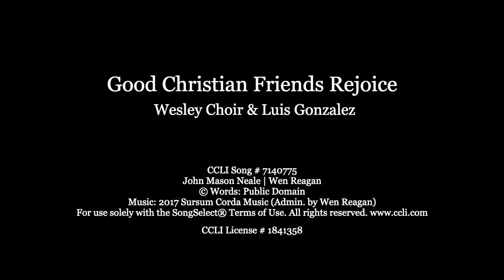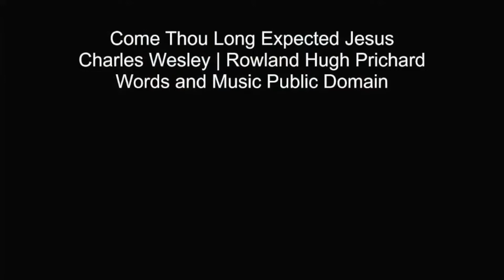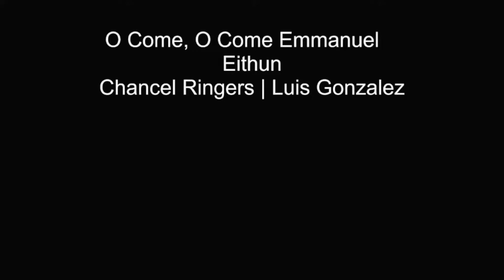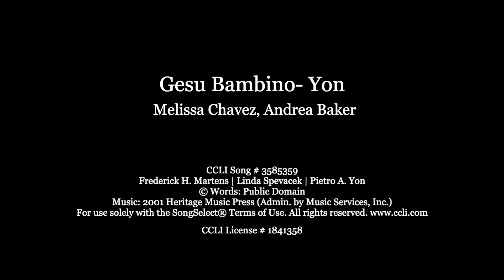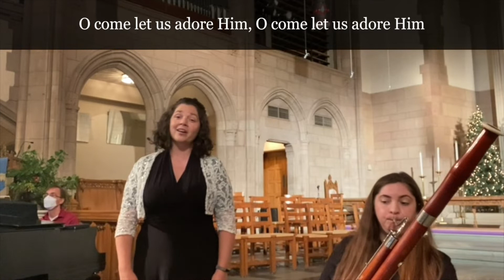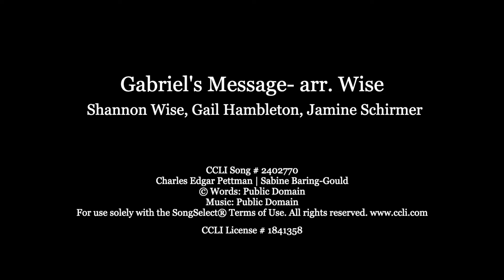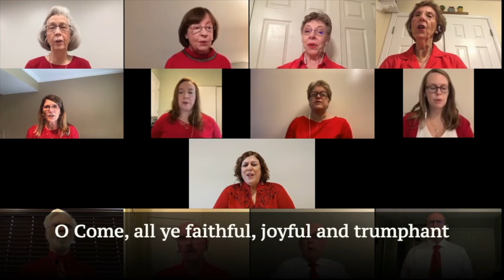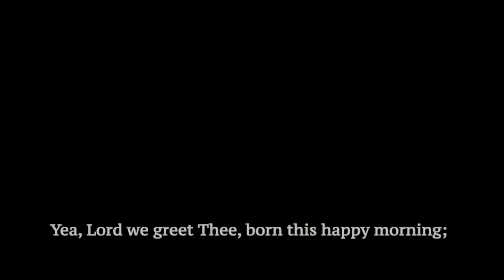Hendon UMC Worship December 26 2021 - Lessons and Carols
Join in worship from wherever you are for this special service full of favorite Christmas songs and different voices sharing the Christmas story from scripture.